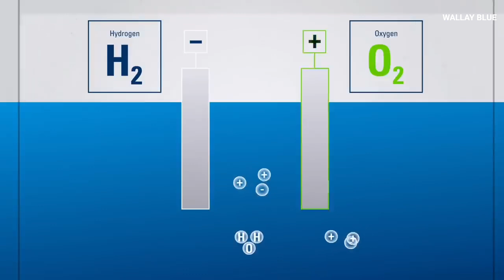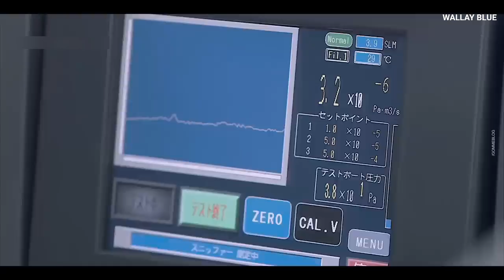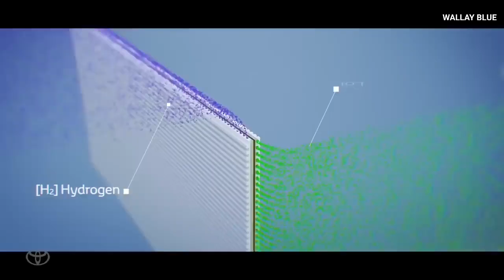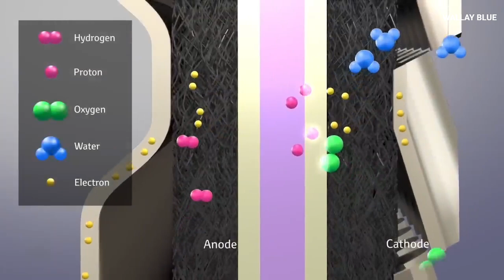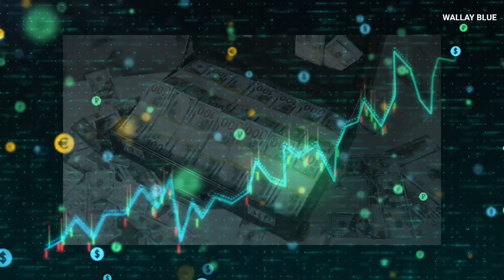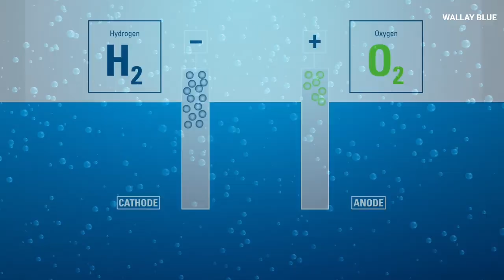All New Water Powered Engine Shakes The Entire Car Industry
After the introduction of Hydrogen-powered Vehicles, Toyota is about to drop another bombshell on the vehicle industry. If you thought Hydrogen-powered Vehicles were the future, think again. Toyota is about to introduce a water-powered vehicle engine innovation.

Toyota is working on an engine that is not powered by gasoline or hydrogen but by water. This is something that has not been done in the major automotive industry. Well, it's not surprising, given the vehicle brand behind this unique innovation. Recall that months ago, Toyota made headlines for developing quite a similar innovation, the Hydrogen Combustion Engine and the Fuel Cell Electric Vehicles, which convert hydrogen to electricity to power their electric cars. Unlike Toyota FCEVs, the mechanism of operation of this water-powered vehicle engine is quite different. This is 100% real. Join me in this video as we explore this and what it could mean for the automotive industry.

When fed with water, the vehicle would simultaneously separate the hydrogen and oxygen gas through a reaction called a dissociation reaction. This happens at a fast rate, especially as the electrodes release voltage. Upon reaching the engine, the hydrogen molecules are then converted to compressed natural gas. At this point, the engine now operates as a CNG-powered vehicle. Just like in the manufacture of the CNG-powered vehicle, attention is paid to ensuring that the piston and cylinder are armored to prevent explosion due to hydrogen volatility.